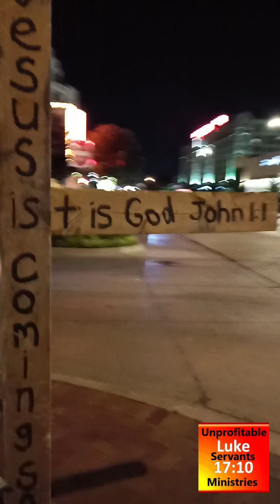Brother Nick preaching in Ft. Worth, TX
Brother Nick set free from Crystal Meth preaching the gospel of Jesus Christ, AMEN!